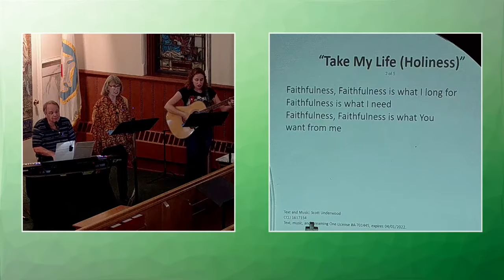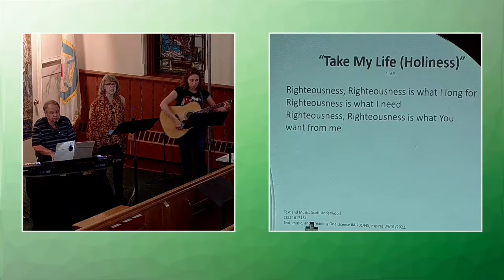Take My Life Holiness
“Take My Life (Holiness)”  Text and Music: Scott Underwood
CCLI 1617154. Text, music, and streaming One License A-701445, expires 04/01/2022.  Performed by Sid Meier, Susan Meier, and Meg LeDuc. Salem Lutheran Church, Catonsville, MD.